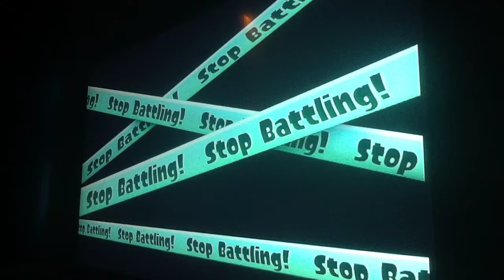Let's play splatoon / playing with friends